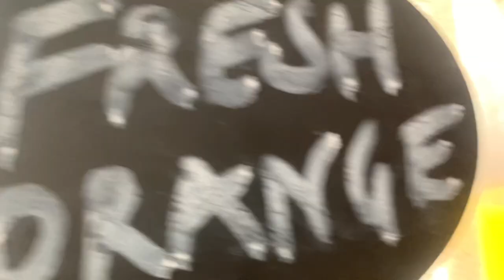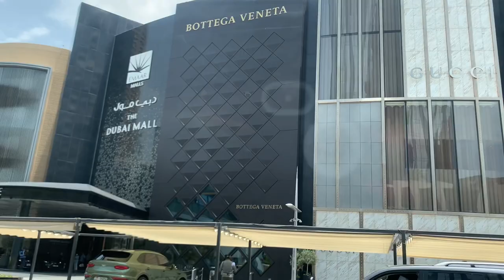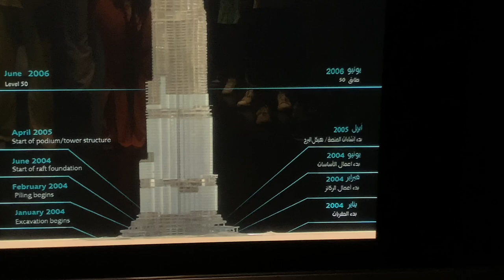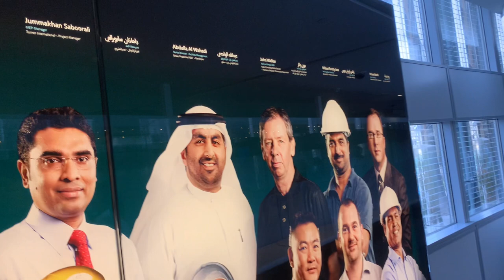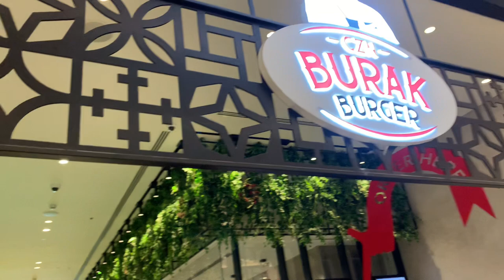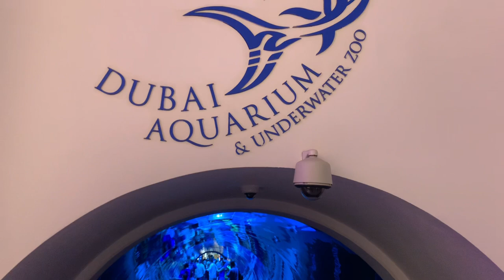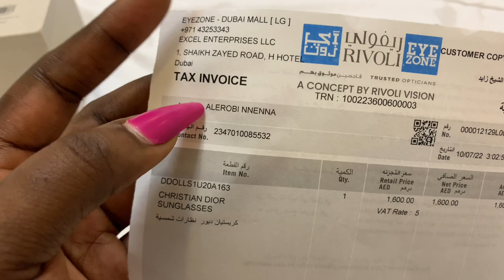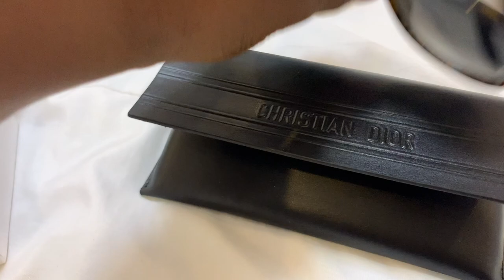DUBAI VLOG: Visit to Aquarium,BURJ KHALIFA, DUBAI MALL|| Dior sunglasses..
Hey loves, I am enjoying my trip,and I am excited creating all the beautiful memories here for you ❤️ thank you all for the love 😘

What I film with: iPhone Xx max